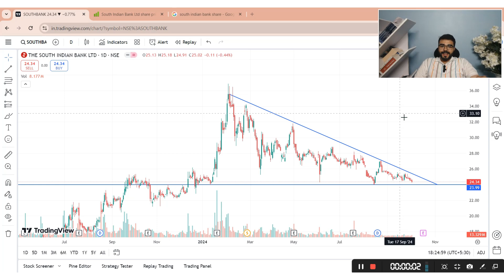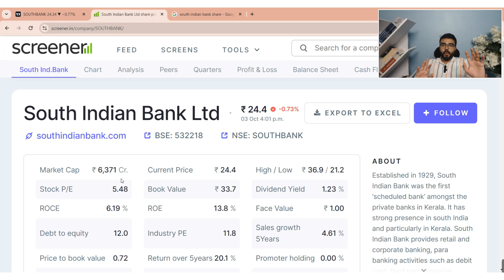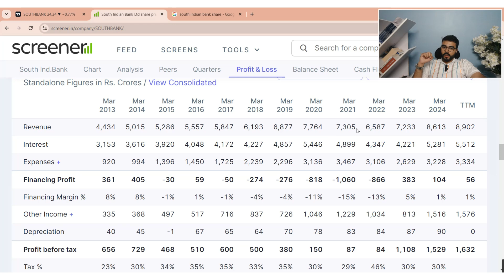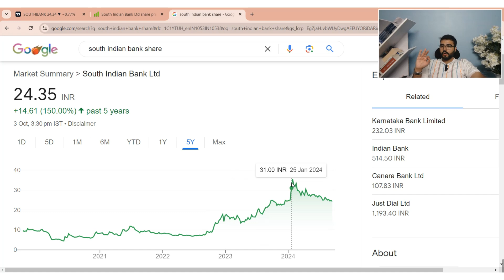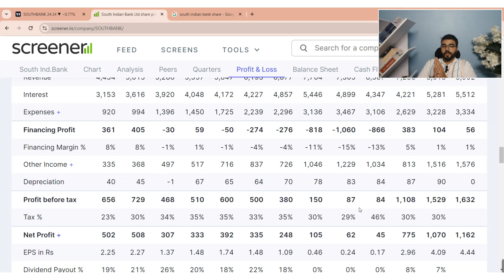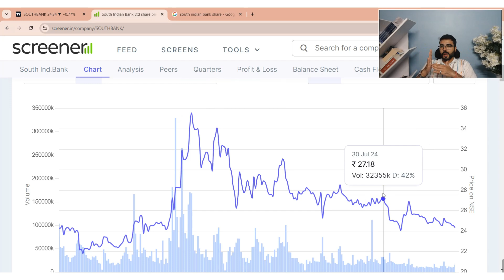South Indian Bank | south bank share latest news | south bank share target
Detailted Business Analysis Channel:
My Setup:-
south bank share latest news tamil,
south bank share latest news today,
south bank share analysis,
south bank share today,
how to buy re shares of south indian bank,
south indian bank re shares,
how to buy right issue share of south indian bank,
why south indian bank share price going down today,
south indian bank share latest news english,
south indian bank rights equity shares,
south indian bank share future,
south indian bank share for long term,
how to get right issue share of south indian bank,
south indian bank share hold or sell,
south indian bank re shares how to apply,
south indian bank share kaisa hai,
south indian bank share latest news hindi,
south indian bank share rights issue how to apply,
south indian bank ka share kaha tak jayega,
south bank ka share,
south bank ke share,
south indian bank share ka kya kare,
south indian bank ka share,
south indian bank re share kaise kharide,
south indian bank share latest news kannada,
south indian bank rights issue share kaise kharide,
south indian bank share news today,
south indian bank share news malayalam,
latest news on south indian bank share,
future of south indian bank share,
share price of south indian bank,
target of south indian bank share,
south indian bank share price target,
south indian bank share price today,
south indian bank share prediction,